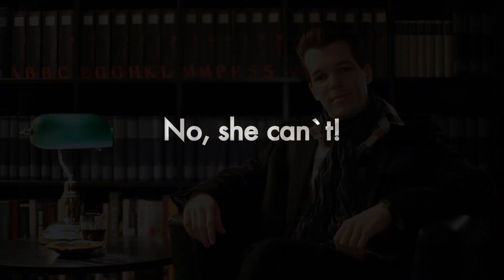Für immer Liebe - Kritik & Analyse - Channing Tatum als Obama-Wähler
In "Für immer Liebe" (The Vow) spielen Channing Tatum und Rachel MacAdams ein Liebespaar, das auf eine harte Probe gestellt wird. Bei einem Autounfall verliert sie ihr Gedächtnis und kann sich plötzlich nicht mehr erinnern, warum sie ihren Mann liebte. Er muß sie also noch einmal erobern, doch das ist nicht einfach: Ihre Eltern (Jessica Lange & Sam Neill), zu denen sie den Kontakt abbrach, weil sie mit der Doppelmoral ihrer Familie nicht mehr zurecht kam, sind nun wieder wichtige Personen in ihrem Leben. Der Film ist mehr als eine Schnulze, es ist ein politischer Film, der cineastisch in den amerikanischen Wahlkampf - Obama versus Mitt Romney - eingreift. Was ist, wenn eine Frau nicht nur ihren Ehemann vergißt, sondern auch vergißt, warum sie zu einer Demokratin und Obama-Wählerin wurde? Antworten darauf gibt "Die Filmanalyse" im neuen Video...